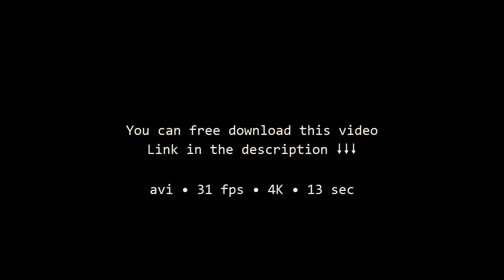Free Video | Glitchy Digital Noise | 4K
🎬 Glitchy digital noise with message -no signal- 🎬
📌 avi
📌 31 fps
📌 4K
📌 13 sec

Sample of usage — paste to the end of any composition, add some sound effects.